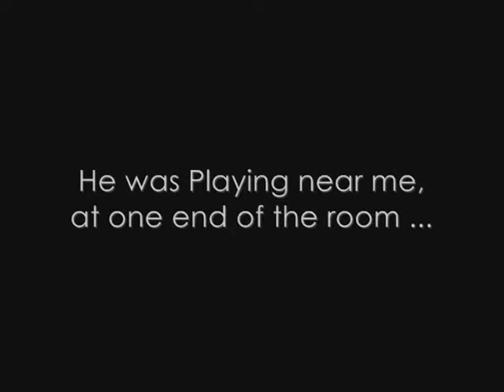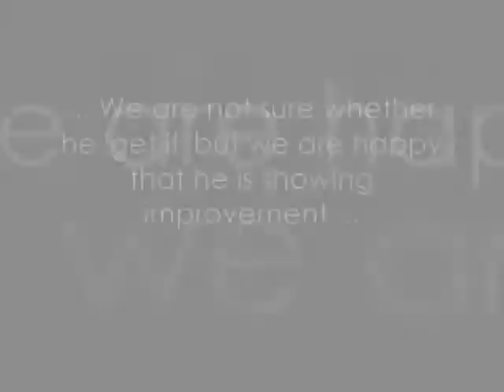Westie Toto; Pee Pee on Nugi!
Caught him on video walking to the Nugi Pad by himself!
He did it a few times the night before and this is the first time we caught it on video.  The first part of video show him playing with his toy, actual walking to his Nugi is @ 1.20sec!